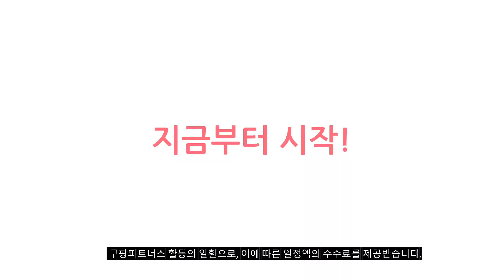아쿠아픽구강세정기 추천 판매순위 Top10 가격 평점 후기 비교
❤️❤️❤️ 요즘 인기있는 아쿠아픽구강세정기 구매 가격 평점 리뷰 정리해 봤어요! ❤️❤️❤️

[00:06]
10위. 아쿠아픽 코드리스 구강세정기 AQ-205 민트 [49,400원]
[00:11]
9위. 아쿠아픽 코드리스 구강세정기 AQ-207 [82,000원]

[00:17]
8위. 아쿠아픽 NEW 구강세정기 AQ-320 [89,000원]

[00:22]
7위. 오아 클린이워터B 휴대용 무선 구강세정기 OOR-006WH [36,040원]

[00:28]
6위. 아쿠아픽 코드리스 구강세정기 AQ-205 핑크 [49,400원]

[00:33]
5위. 아쿠아픽 코드리스 구강세정기 AQ-205 화이트 [49,400원]

[00:39]
4위. 비타할로 휴대용 구강세정기 F5025 [29,690원]

[00:44]
3위. 아쿠아픽 구강세정기 그레이 AQ-350 [62,900원]

[00:50]
2위. 아쿠아픽 코드리스 무선 구강세정기 AQ-230 [62,900원]

[00:55]
1위. 아쿠아픽 구강세정기 AQ-300 [67,900원]